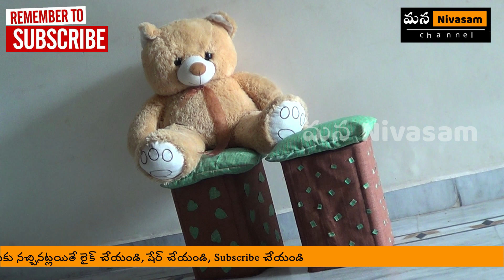Oil tin box | Best out of waste with tin box | Make easy table reusing Waste tin box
Jan 22, 2021 Published